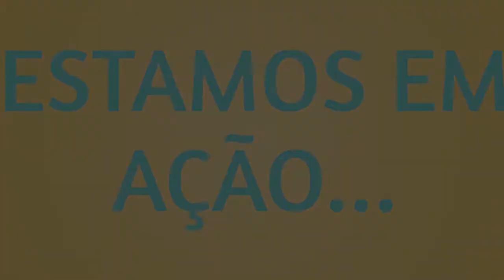Diocese fala ao Ponto de Vista que pediu tombamento do casarão e pretende restaurá-lo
A Diocese de Quixadá, por meio de sua assessoria jurídica, conversou com o Ponto de Vista para falar da situação do antigo casarão do GVA, hoje Colégio Valdemar Alcântara. A instituição desmentiu boatos de venda do imóvel e revelou que pediu ao município tombamento do prédio e que pretende restaurá-lo.